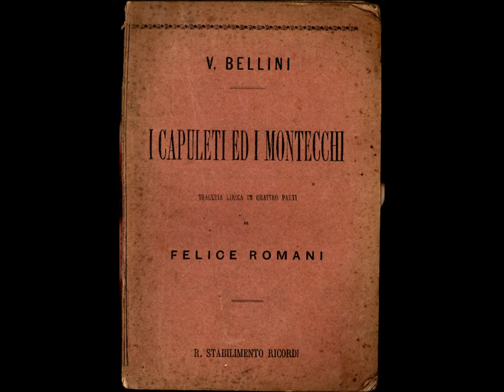SALVATORE FISICHELLA :BELLINI:I CAPULETI E I MONTECCHI:"Ecco la tomba"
Bellini-Versione Claudio Abbado
I CAPULETI E I MONTECCHI
"Ecco la tomba"
dir.Armando Gatto
Teatro Massimo Bellini di Catania 1978